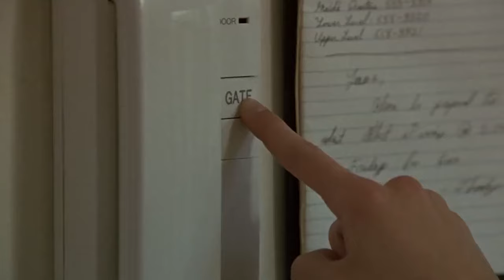Just Married - Clip HD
JUST MARRIED is a 2003 romantic comedy film directed by Shawn Levy, written by Sam Harper, and stars Ashton Kutcher and Brittany Murphy. Produced by Robert Simonds, the film was successful at the box office.